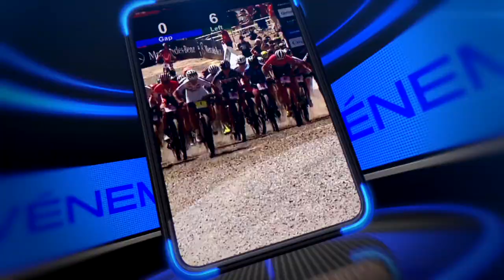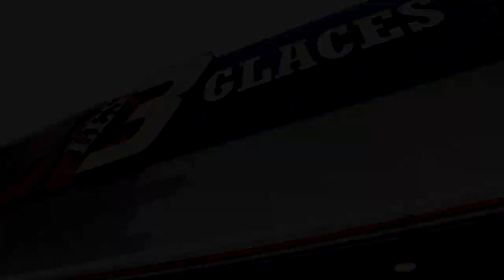L'ESPRIT SPORTIF -Hockey Collégial; Titans Limoilou- LHJMQ: Joshua Roy- Défi hockey: Turcot vs Jobin